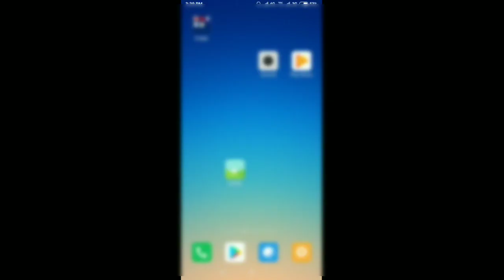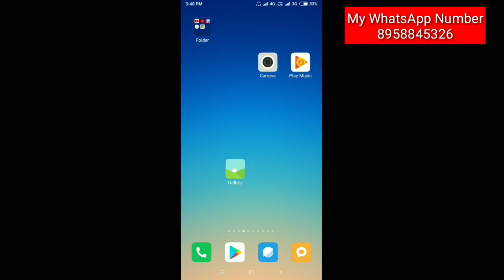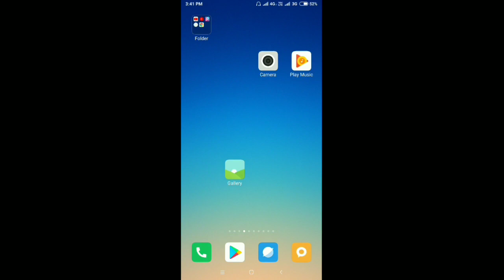Failed to play An unknown error has occurred video in Galaxy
is video hum baat karne wala hai ki hamare gallery main video play nhi ho pata to Huma kya karna chahiye our kaise usko play karna chaiye yeh bataya Gaya hai